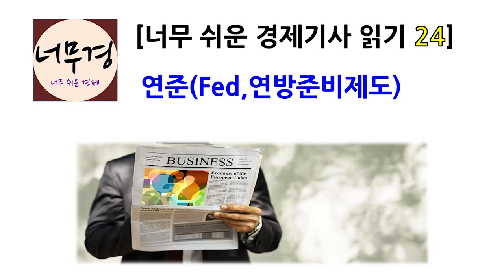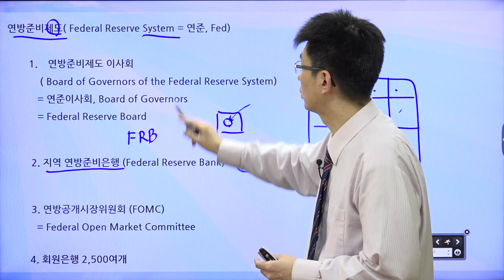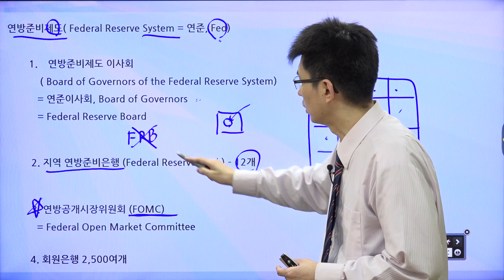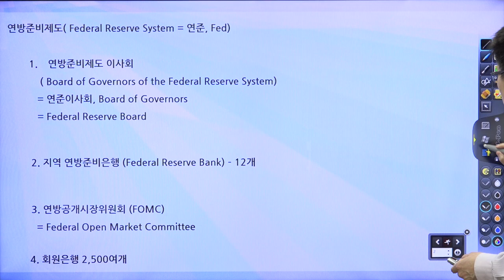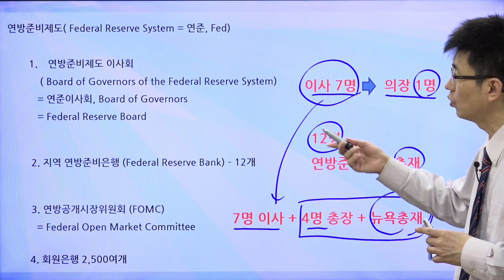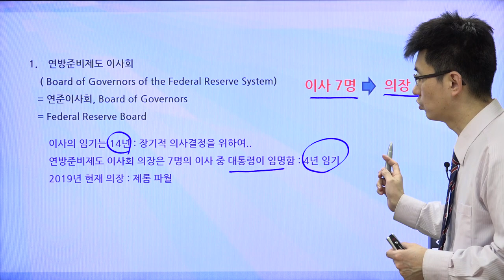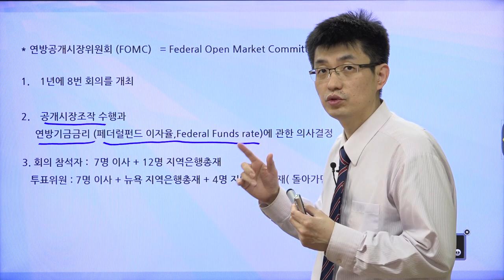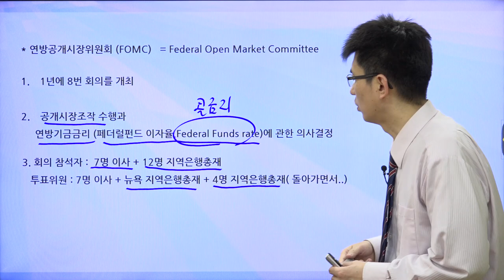[경제기사 읽기 24] 연준 (Fed, 연방준비제도 )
미국의 중앙은행(제도)인 연방준비제도에 대해서 알아 봅시다!!